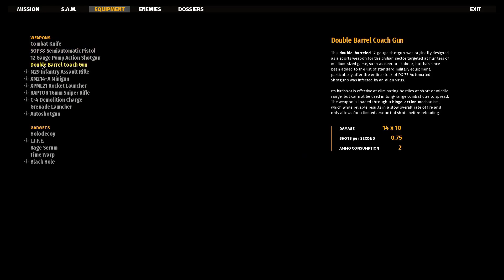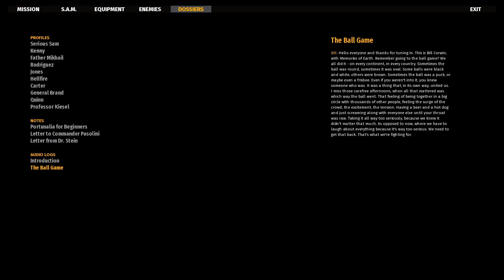Serious Sam 4 | Level 6: Morituri te Salutante | Serious (No saves)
Serious Sam 4 on Serious Difficulty with No saves.